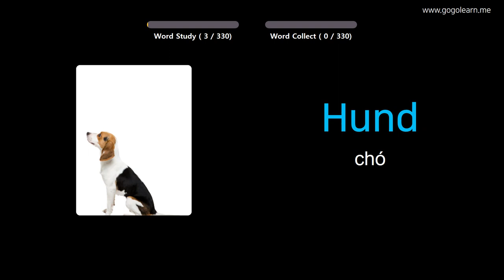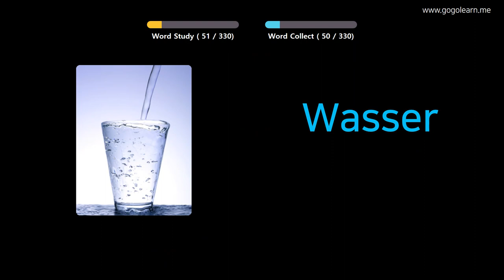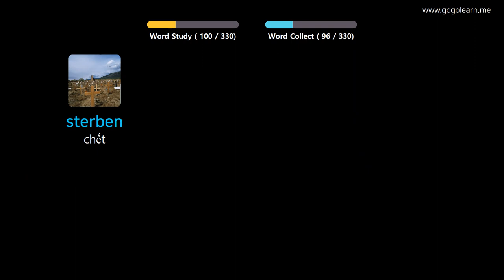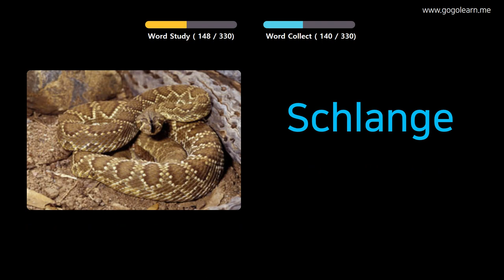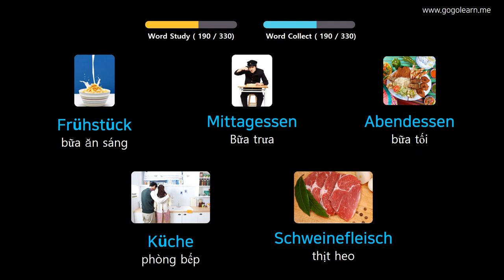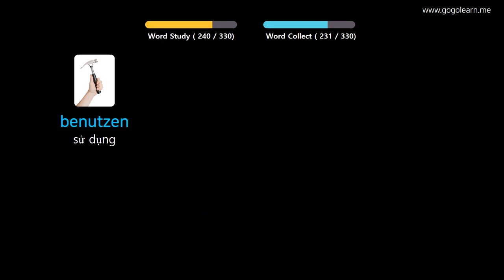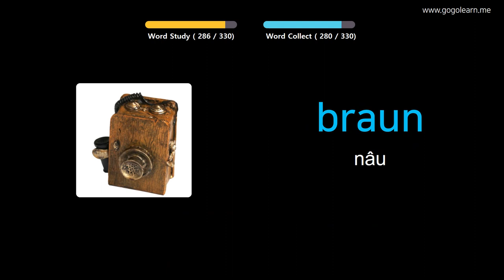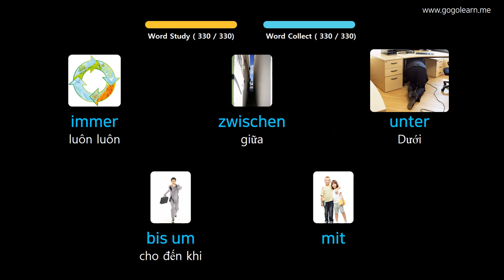Học Tiếng Đức Qua Hình Ảnh |Từ Vựng Tiếng Đức Học Khi Lái Xe | Golearn